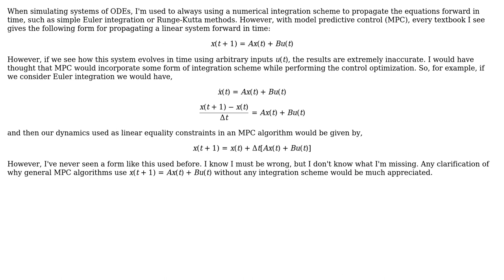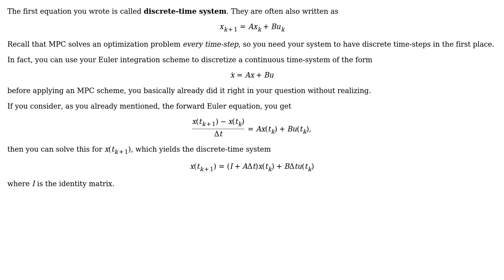Engineering: Model Predictive Control and Numerical Integration Schemes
With thanks & praise to God, and with thanks to the many people who have made this project possible! You are responsible for your own actions.